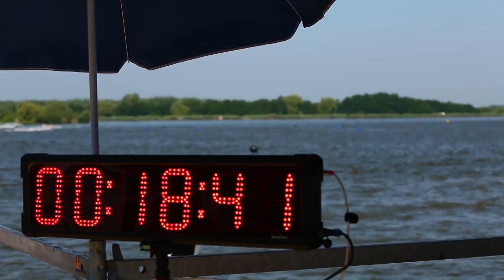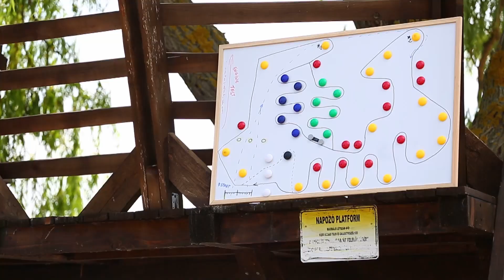Jet-ski Európa bajnokság Levelek / Audi H2O magazin 2019 / 1.adás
13 éves kihagyás után ismét hazai rendezésű Jet-ski Európa-bajnokságot rendezett a Magyar Jet-ski Szövetség a Leveleki Szabadidőpart taván. A 22 országból érkezett több mint 110 versenyző 13 kategóriában mérte össze tudását.

Adás időpontja: 2019. július 2. kedd  17:15 Sport 1

Ismétlés:
2019. július 3. szerda   07:00 Sport 1
2019. július 6. szombat   12:30 Sport 1
2019. július 7. vasárnap    08:30 Sport 1